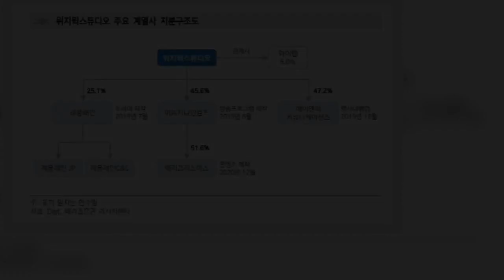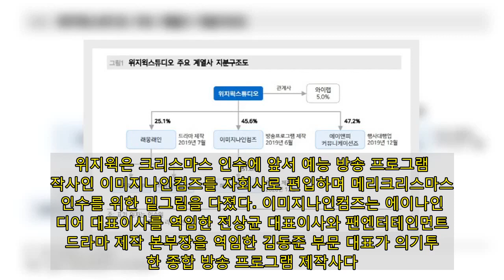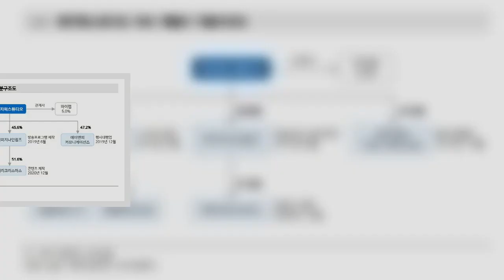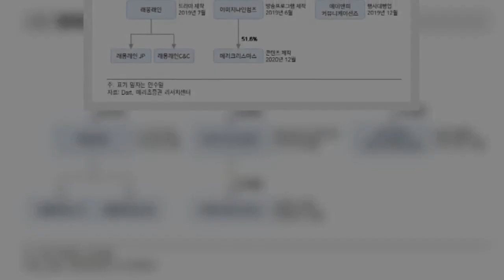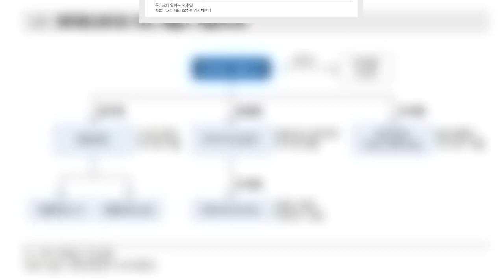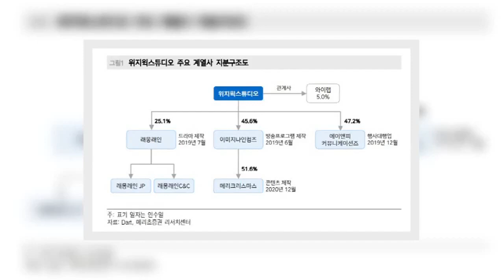‘승리호 가즈아’…종합 제작사로 도약하는 위지윅스튜디오‘승리호 가즈아’…종합 제작사로 도약하는 위지윅스튜디오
[이데일리 김성훈 기자] 시각 특수효과(VFX) 전문회사인 위지윅스튜디오(299900)(위지윅)가 종합 종합콘텐츠사(社)로의 도약을 위한 행보에 속도를 내고 있다. 차례로 영입한 자회사들이 올 한해 코스닥 상장에 나서는 한편 종속사 격인 콘텐츠 제작사들이 속속 성과를 내며 성장 페달에 가속도가 붙은 모습이다.증권가에서도 영화 ‘승리호’ 개봉 모멘텀을 시작으로 넷플릭스와 디즈니 등 내놓으라 하는 글로벌 온라인동영상서비스(OTT) 레퍼런스 확보로 올 한해 성장에 가속도가 붙을 것으로 전망하고 있다.  위지윅은 지난 2016년 설립을 거쳐 2018년 코스닥에 상장했다. 2019년부터 지난해까지 다수의 사업체를 인수·투자하며 종합 콘텐츠 밸류체인 구축에 공을 들여왔다.대표적인 사례가 최근 넷플릭스에 선보인 영화 ‘승리호’ 제작사인 메리크리스마스다. 위지윅은 자회사인 이미지나인컴즈를 통해 메리크리스마스 지분 51.56%(경영권 포함)에 대한 양수도 계약을 체결하고 최대주주로 등극했다. 메리크리스마스는 메가박스와 쇼박스 대표이사를 역임한 유정훈 대표이사가 2018년 설립한 종합 콘텐츠 제작사로 NC소프트가 유상증자에 참여하면서 업계의 기대를 모았다. 메리크리스마스가 기획과 투자·배급을 맡은 ‘승리호’는 국내 최초 스페이스 SF 작품으로 제작비만 240억원에 달하는 대작이다. 넷플릭스 개봉 첫날 한국을 비롯해 벨기에, 프랑스, 필리핀 등 16개 국가에서 콘텐츠 순위 1위에 오르며 인기몰이 중이다.   위지윅 관계자는 “승리호는 기획단계부터 스핀오프(원작에서 파생되어 같은 세계관을 기초로 새롭게 다른 이야기를 만들어 낸 것) 제작을 염두하고 동일한 세계관을 공유한 캐릭터별 시리즈로도 확장할 방침이다”고 말했다. 위지윅은 크리스마스 인수에 앞서 예능 방송 프로그램 제작사인 이미지나인컴즈를 자회사로 편입하며 메리크리스마스 인수를 위한 밑그림을 다졌다. 이미지나인컴즈는 에이나인미디어 대표이사를 역임한 전상균 대표이사와 팬엔터테인먼트 드라마 제작 본부장을 역임한 김동준 부문 대표가 의기투합한 종합 방송 프로그램 제작사다. 위지윅이 자회사로 두고 있는 드라마제작사 래몽래인과 엔피에 대한 코스닥 상장도 임박한 상태다. 위지윅에 따르면 래몽래인은 올해 4월, 엔피는 올해 6월쯤 상장 절차를 마무리할 전망이다.래몽래인은 드라마 ‘주몽’과 ‘성균관스캔들’, ‘프라하의 연인’ 등 약 30여편의 한류 드라마를 제작한 코넥스 상장사다. 최근 채널A 드라마 ‘거짓말의 거짓말’을 비롯해 올해 논의 중인 제작 라인업만 총 11개  수준이다. 제작편수가 늘어나는 만큼 외형 확대와 수익성 제고가 이뤄질 것이라는 관측이다. 엔피도 이달 한국거래소에 상장 예비심사를 청구하고 본격적인 IPO 준비에 들어갔다. 엔피는 브랜드 익스피리언스 뉴미디어 콘텐츠 제작사로 2019년 12월 위지윅 자회사로 편입됐다. 평창 동계올림픽 개·폐회식 같은 국가적 행사와 삼성 갤럭시, 현대·기아차 신차발표회, 2018롤 월드챔피언쉽(LOL)과 지난해 WCG 등의 글로벌 프로젝트를 수행하는 등 활발한 행보를 보이고 있다. 엔피는 지난해 하반기 설립한 국내 최초 버추얼 프로덕션인 엑스온 스튜디오를 통해 XR콘텐츠 시장에서도 주목을 받고 있다. 지난해 엔피의 AR, VR 기술력을 활용해 제작된 온택트 버전의 ‘WCG 2020 Connected’는 글로벌 뷰어쉽 약 6억5000만명을 기록하는 등 화제를 모으기도 했다. 증권가도 위지윅의 행보를 주목하고 있다. 창업 초창기 영위하던 VFX 전문 기업에서 한단계 진화한 종합 콘텐츠 그룹의 기틀을 갖추기 시작했다는 것이다.  최민하 삼성증권 연구원은 “위지윅이 인수한 다양한 회사들의 실적이 반영되며 올해 큰 폭의 외형 성장이 가능할 것”이라며 “일부 작품은 지식재산권(IP)을 직접 보유할 것으로 예상되는 만큼 제작뿐 아니라 자체 IP를 보유한 수익모델을 통해 올해부터 이익 레버리지 효과를 크게 볼 수 있다”고 예상했다.위지윅 관계자는 “래몽래인과 엔피가 올 상반기 코스닥 상장에 성공할 경우 회사 외형 확장 면에서 유의미한 투자 결과를 낼 것”이라며 “상장을 통해 확보할 공모자금은 위지윅과 두 자회사가 궁극적으로 꿈꾸는 종합 미디어 플랫폼 사업자로 도약하는 기회가 될 것이다”고 말했다.